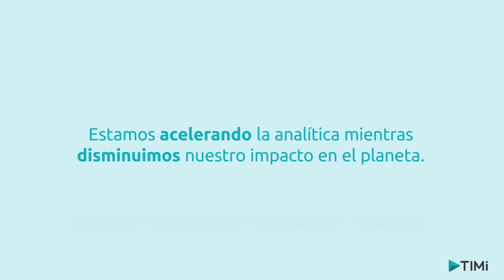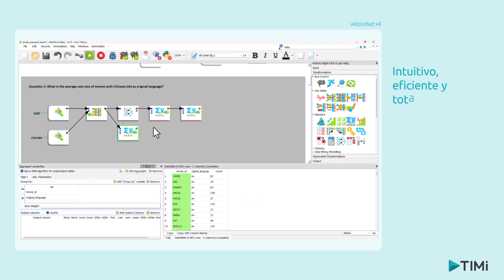Analítica sin compromisos: rápida, fácil y verde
💡 Tanto si eres un analista que busca simplificar su flujo de trabajo o un ejecutivo que busca ideas rápidas y claras, nuestra suite está aquí para transformar sus interacciones con los datos.

🔗 ¿Listo para aprovechar el poder de tus datos como nunca antes? Haz clic en el siguiente enlace para obtener más información sobre nuestras soluciones.